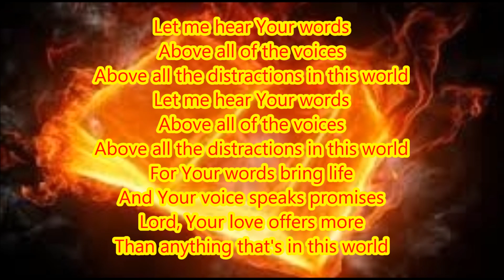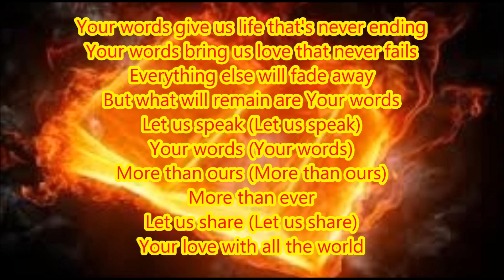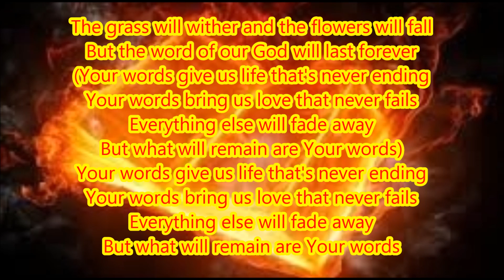Third Day ft. Harvest - Your Words